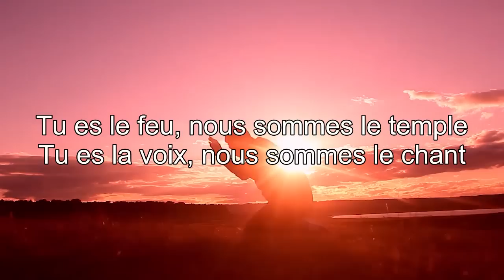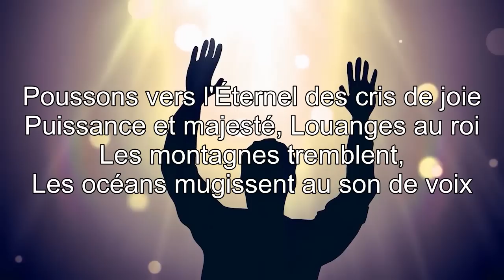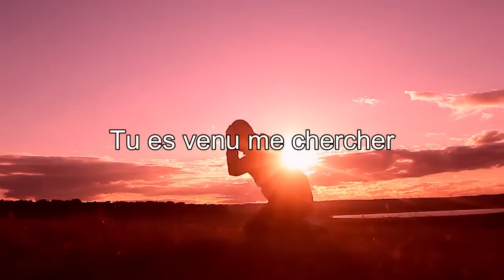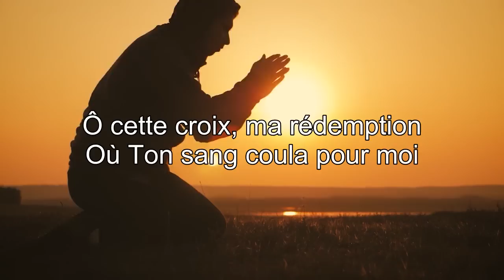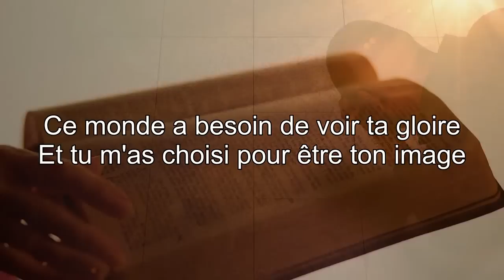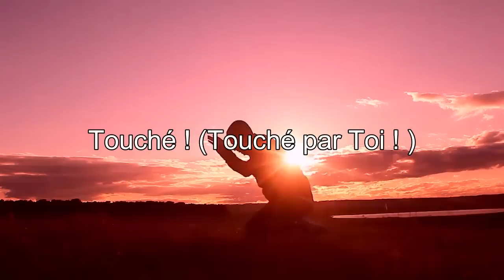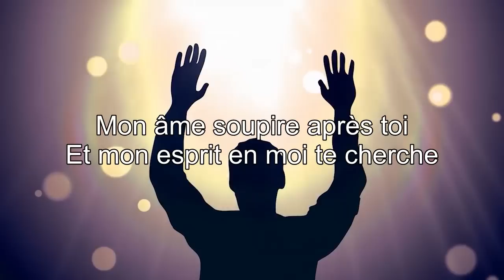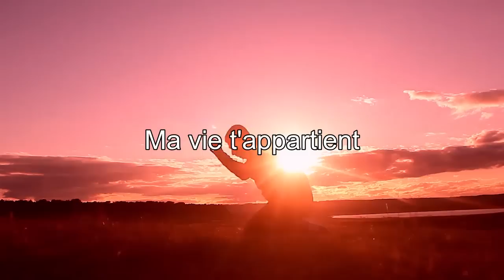LOUANGE DU MATIN pour protéger la famille 2022 🙏 Bonne Musique Louange et Adoration Chretienne 2022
Psaume 18:6
🔵► LISTE DES CHANTS
[00:00:00] Ton Esprit
[00:08:43] Mon Jésus, mon Sauveur
[00:15:55] Abrite Moi
[00:21:15] Ô Dieu
[00:27:52] Relever le faible
[00:33:45] Propulsion
[00:39:46] Homme de douleurs
[00:45:25] Que tes vives eaux
[00:52:59] Caché en Christ
[01:00:27] Seigneur me voici
[01:08:30] Your Grace
[01:12:17] Mon rocher
[01:19:47] Altai Dreams
[01:20:27] Mon âme soupire
[01:27:11] Chilled Decisions
[01:30:14] Je te donne ma vie